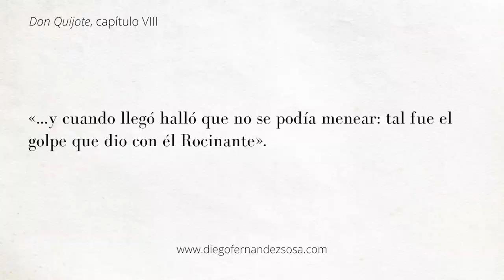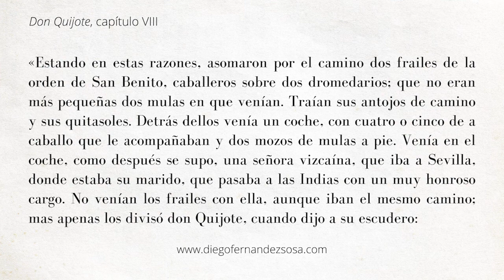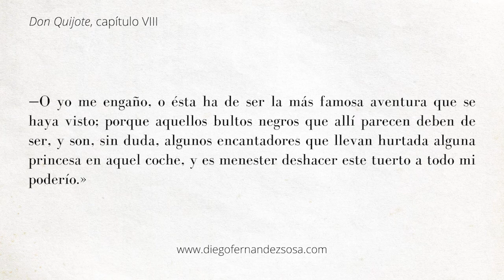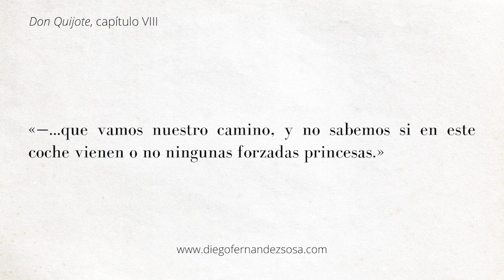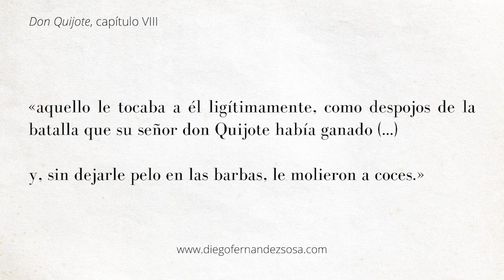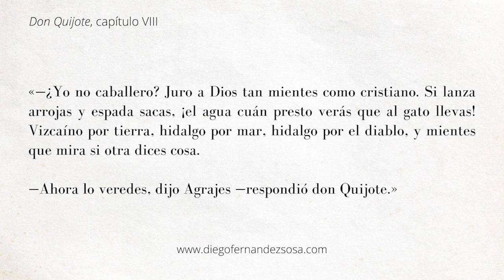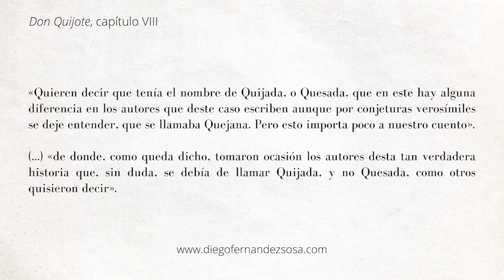Miguel de Cervantes. Don Quijote, capítulo VIII. La aventura de los molinos de viento...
Don Quijote, capítulo VIII. Del buen Suceso que el Valeroso don Quijote tuvo en la espantable y jamás imaginada Aventura de los Molinos de Viento, con otros sucesos dignos de felice recordación.

Se comenta y se resume la conocida aventura de don Quijote, la aventura de los molinos de viento. Este episodio o aventura está en el capítulo VIII.

MÚSICA QUE ACOMPAÑA AL VÍDEO:

Renaissance de Audionautix está sujeta a una licencia de Atribución 4.0 de Creative Commons.